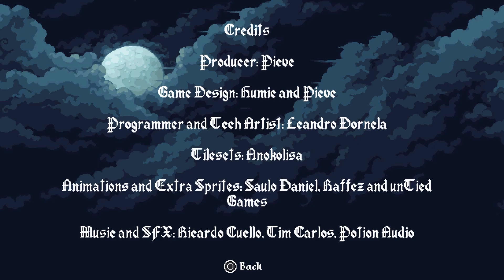Sofiya and the Ancient Clan (PS5) Full Playthrough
Become the kingdom’s most powerful witch!

When a talented young witch begins to question the rules and teachings of her magical clan, the entire kingdom suddenly becomes her enemy! As the true and menacing nature of her former master becomes apparent, Sofiya must fight to survive as she seeks to unlock the secrets that have been hidden from her. Liberated from the clan’s arcane traditions, Sofiya soon discovers new ways of using her magical skills and her own body to realize her full potential. Can she overcome her old master to become the most powerful witch in the land and save her kingdom from a shrouded evil?

Sofiya and the Ancient Clan is a traditional side-scrolling action platformer presented in vibrant pixel art style with fluid animations. Run, jump and cast spells as you traverse hills and forests, caverns, castle walls, graveyards and more. Use your magic to trigger secret switches, make new platforms appear, incapacitate guards or take down vicious ogres, ghosts and a wide variety of other enemy types.

Thanks to Eastasiasoft for the game.

Sofiya and the Ancient Clan (PS5) Playthrough/Walkthrough/Gameplay
No Commentary